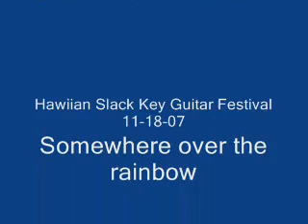Kauai Slack Guitar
Garden island slideshow to live music from the  November 2007 slck key guitar festival, Over the Rainbow.